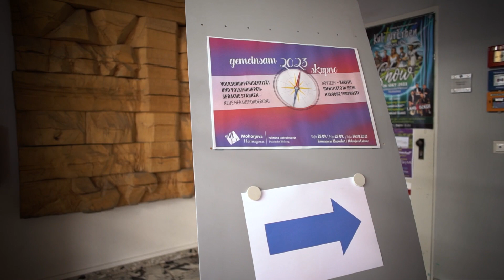Gemeinsam 2023 Skupno: Begrüßung - pozdrav: Sven FISLER, Rektor der PH Kärnten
Konferenz der Hermagoras vom 28. bis 30. September 2023
VOLKSGRUPPENIDENTITÄT UND VOLKSGRUPPENSPRACHE STÄRKEN – NEUE HERAUSFORDERUNG
Konferenca Mohorjeve od 28. do 30. septembra 2023
NOV IZZIV – KREPITI IDENTITETO IN JEZIK NARODNE SKUPNOSTI

Der Hermagoras Verein in Klagenfurt (slowenisch: Mohorjeva družba v Celovcu, kurz auch nur Hermagoras / Mohorjeva genannt) wurde 1851 auf Anregung des Bischofs Anton Martin Slomšek von Kärntner slowenischen Intellektuellen in Klagenfurt / Celovec gegründet. Das Hauptanliegen des Vereins besteht in der Pflege und Erhaltung der slowenischen Sprache und Kultur, in der Entwicklung von Bildungsangeboten, der Forcierung des friedlichen Zusammenlebens der deutsch- und slowenischsprachigen KärntnerInnen, sowie der Stärkung gutnachbarschaftliche Beziehungen zwischen Österreich und Slowenien. Zentrales Ziel der Hermagoras/Mohorjeva ist es, Menschen zu bilden. Der Verein betreibt eine Buchhandlung, einen Verlag, eine Druckerei, eine private Volksschule samt Hort, einen Kindergarten, eine Kindertagesstätte, ein Studenten- und Schülerheim und ein Veranstaltungszentrum. Der gesamte Tätigkeitsbereich ist auf christlichen Grundsätzen begründet. Der Bildungsauftrag ist ein großes Anliegen.